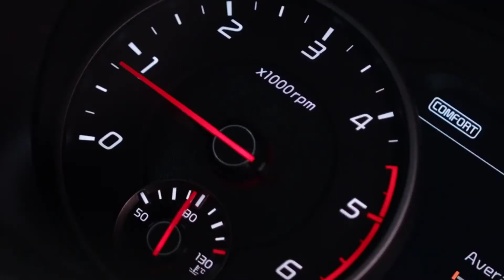Racing League Romania powered by BMW S6E5 Laguna Seca Re-live Full HD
Campionat: Racing League Romania powered by BMW
Mediul virtual: Assetto Corsa / PC
Comentariu: Alexandru Șiclovan